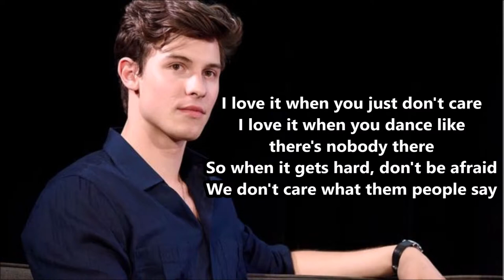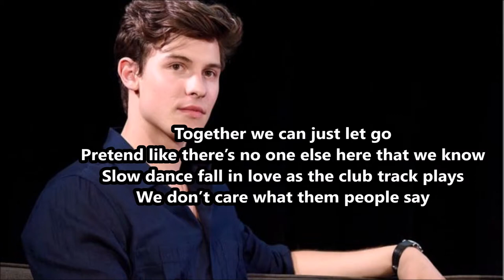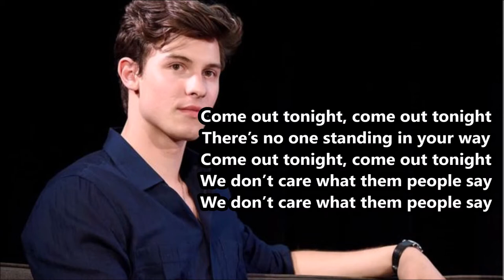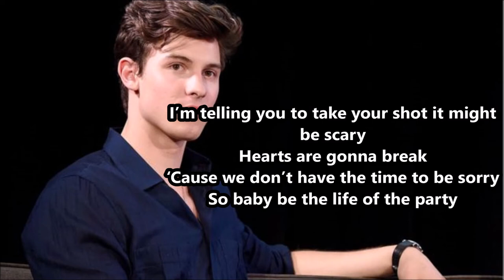Life of the Party-Shawn Mendes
Song Writters: Ido Zmishlany / Scott Harris Friedman